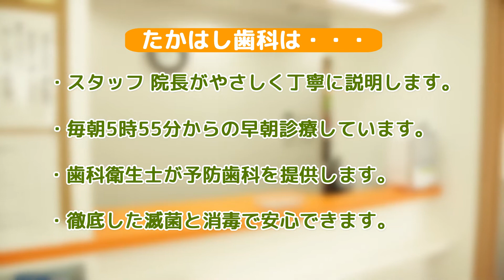上飯田の歯医者なら「たかはし歯科」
上飯田の歯医者　たかはし歯科

名古屋市営地下鉄・名鉄小牧線
上飯田駅1番出口から徒歩5分にある歯医者です

上飯田の歯医者、たかはし歯科は、

・スタッフ、院長がやさしく、丁寧に説明します

・毎朝5時55分からの早朝診療しています

・歯科衛生士が予防歯科を提供します

・徹底した滅菌と消毒で安心できます

たかはし歯科は、
上飯田周辺の患者さんに

上飯田駅1番出口から徒歩5分にある歯医者

上飯田の歯医者、
たかはし歯科

院長　高橋泰先生

住所
愛知県名古屋市北区上飯田北町2-58